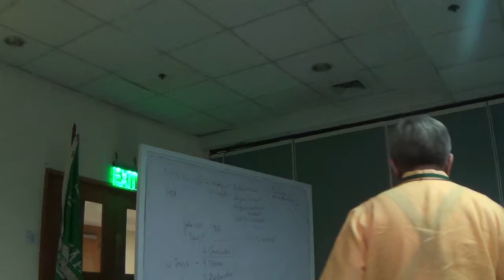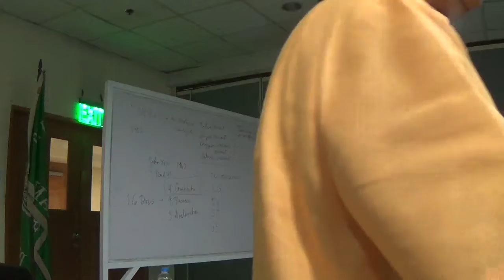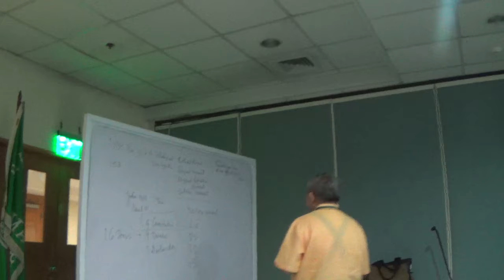05032017 certificate on catechetical leadership and supervision 7